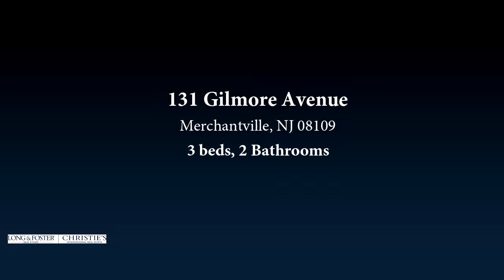Residential for sale - 131 Gilmore Avenue, Merchantville, NJ 08109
Beautiful 3-4 Bedroom and 2 Full Bath colonial style home in a quiet neighborhood in Merchantville. This home has been meticulously maintained and it shows. The interior of the home boasts refinished hardwood flooring, a large family room with a brick wood burning fireplace, a large dining room off the kitchen, a neutral decor throughout, a large sun room with high ceilings, a first floor office or play room that could also be used and an in-law suite as it has its own outside entrance, a large master bedroom with plenty of closet space, a huge unfinished basement, and top it off with an updated kitchen with newer cabinets, granite countertops, a tile backsplash, ceramic tile floor, a window over the sink, and newer black appliances and a stainless steel refrigerator. The exterior of the home offers maintenance free siding, a newer roof, a concrete walkway to a covered front porch, and all of this on a huge lot. Dont miss your opportunity to see this wonderful home!

Bedrooms: 3
Bathrooms: 2
Square Feet: 1960
Price: $225,000

MLS ID: NJCD364614

08/05/2019 10:08:32 am

Last modified: